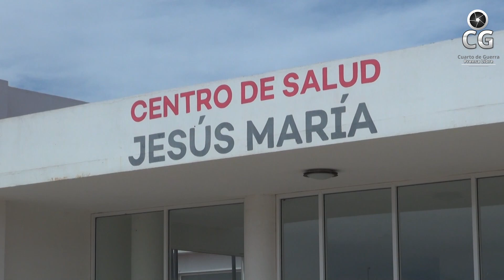JesúsMaría Nuevo Centro de Salud en Jesús María debe de estar en funcionamiento en este año.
JesúsMaría Nuevo Centro de Salud en Jesús María debe de estar en funcionamiento en este año, señala el alcalde que solo falta la instalación de energía eléctrica especifica para el lugar.